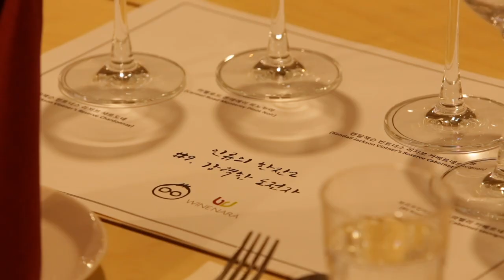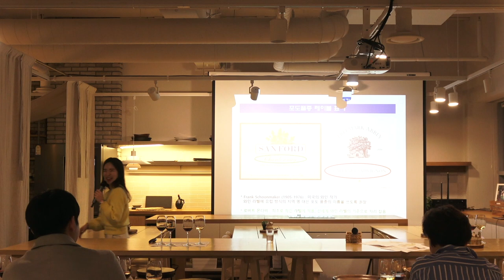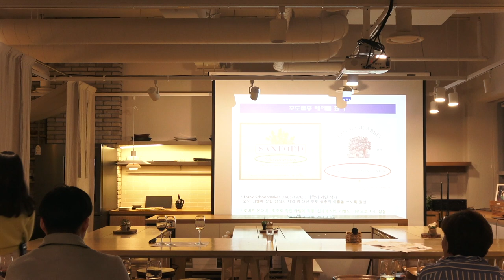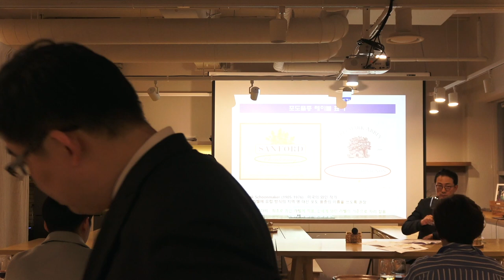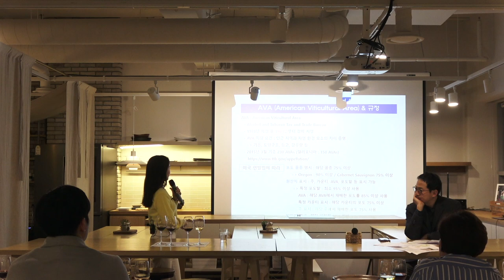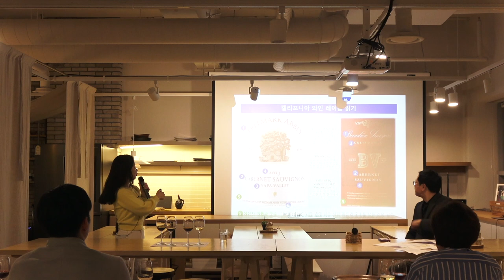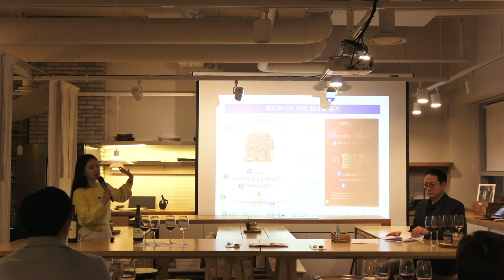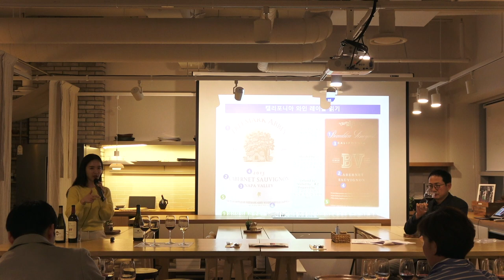[요리인류X와인나라 와인클래스] 인류의 한잔2_아메리칸드림(American Dream) #8-2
인류의 한잔2_아메리칸드림(American Dream) #8-2.